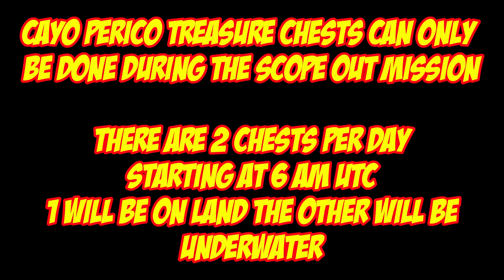Cayo Perico Treasure Chest Locations For Feb 5th 2023 | GTA 5 Online | The Cayo Perico Heist DLC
System Specs:
32G DDR4 3600 Mhz
EVGA RTX2070